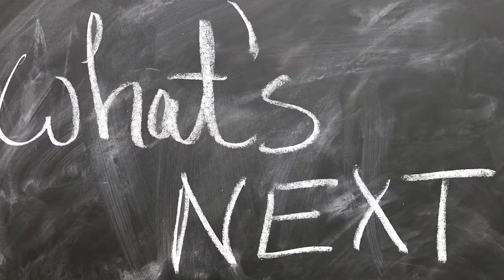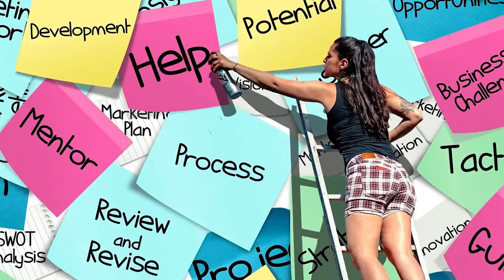Kis Field Mein Best Carier Hai / best futre line _ carrier option _ best study line.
hello friends is video mein main aapko bataunga ki aap apne carrier ke liye best line kaise choose karoge aur kis line mein sabse best carier hai.